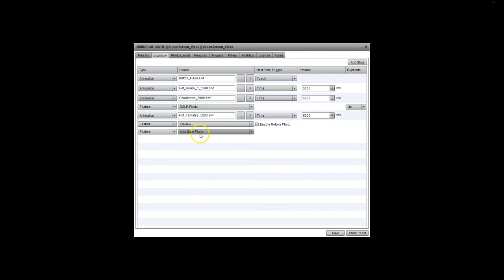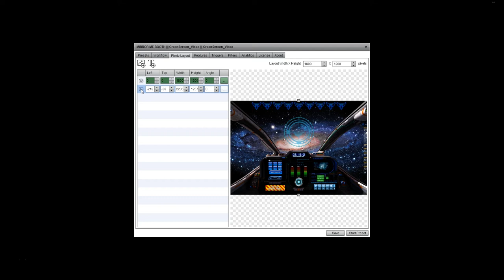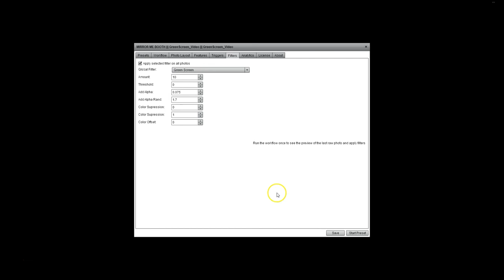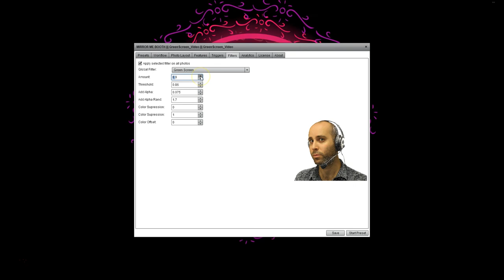Mirror Me Booth: Green Screen Tutorial (Jake)